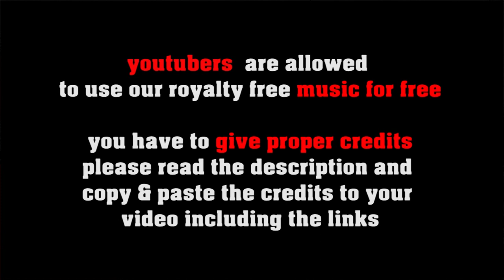Blue Mountains - Country & Western Music, Rockabilly Bluegrass [no copyright]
FREE LICENSE (only for youtubers):
BUT you have to give credits in the video description as follows:

copy & paste
BLUE MOUNTAINS

1. Choose the music you like best for your clip
2. convert the video to mp3
3. sync the mp3 to your clip
4. upload your video to your channel
5. add song title and the link to the music clip on our Freesoundmusic channel in your description.